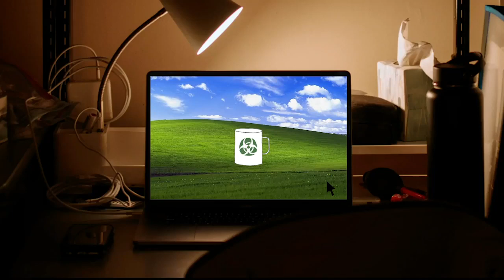Brother Toaster – Quarantine Cafe #21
We're hanging out with Boston jangle rocker Brother Toaster to talk about the lyric writing process, hamburger hats, and which words you're not allowed to say on public access!

Follow Quarantine Cafe on Facebook to watch new episodes as soon as they air